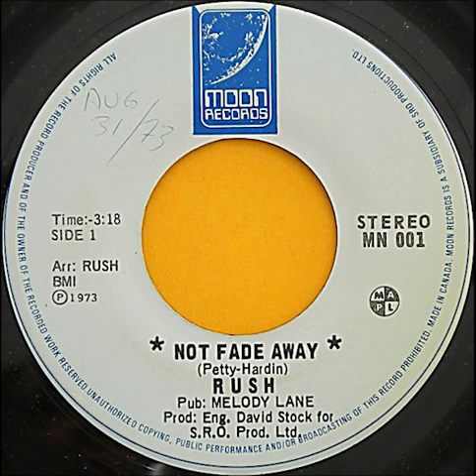Not Fade Away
eBay Store